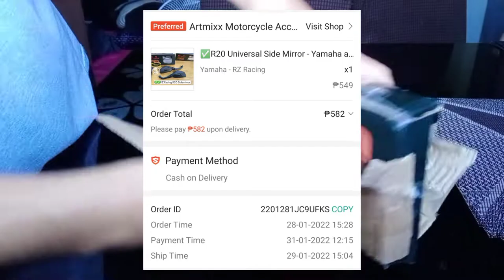RZ RACING R20 SIDEMIRROR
plug and play no alog Yamaha Thread no need na ng Bracket , no grado , mas wide sa Stock , sulit ..

Ride safe ❕